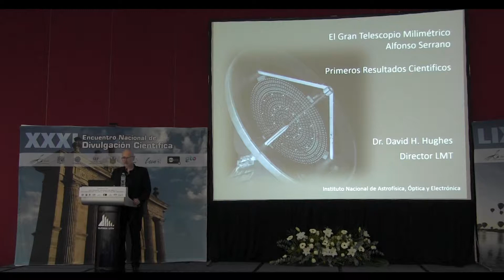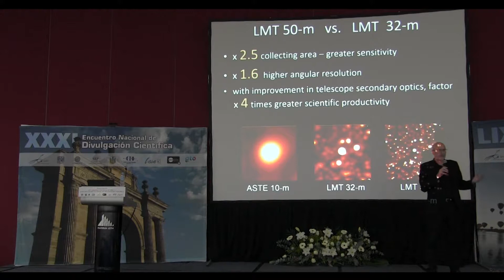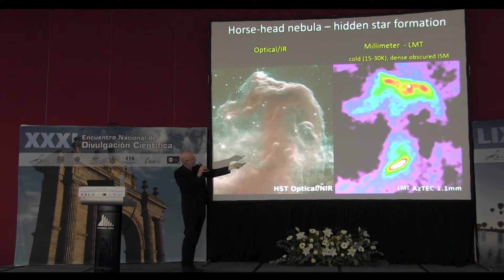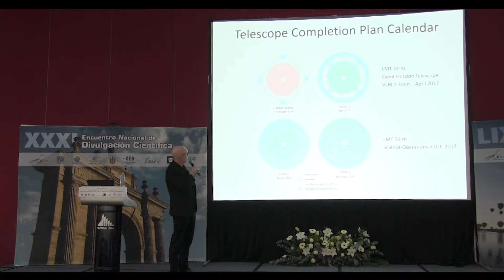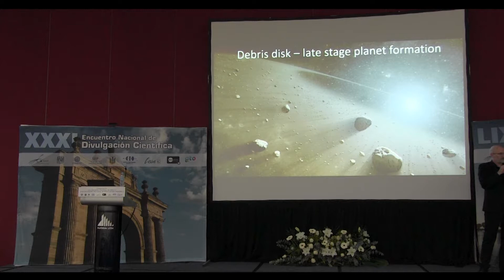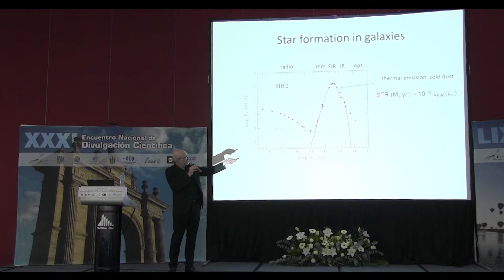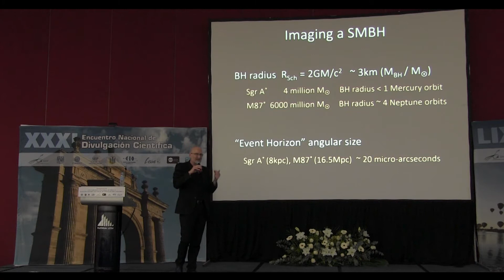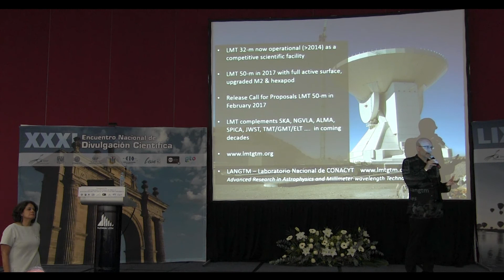El GTM y los primeros resultados - David H. Hughes (INAOE)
El Gran Telescopio Milimétrico (GTM) Alfonso Serrano es el telescopio milimétrico de plato único más grande del mundo diseñado para hacer observaciones astronómicas en longitudes de onda de 0.85mm - 4mm.